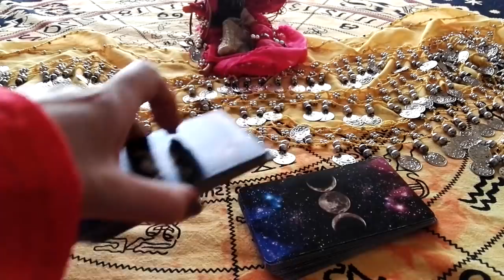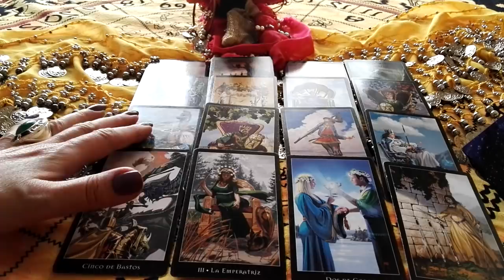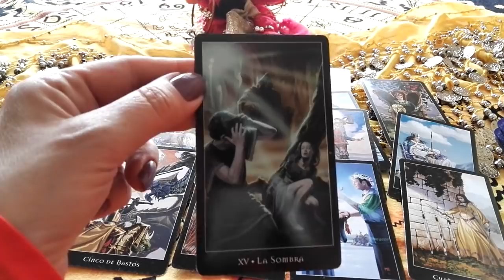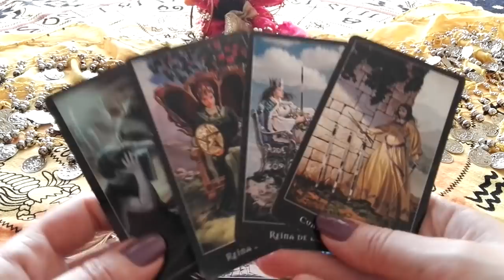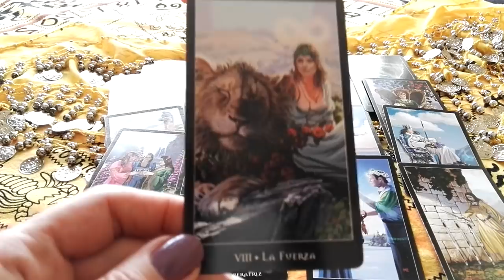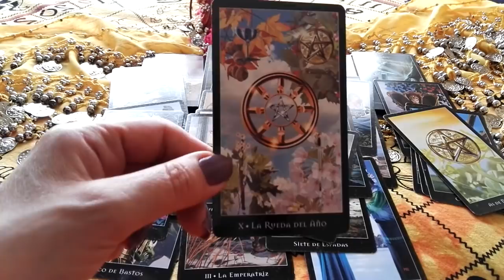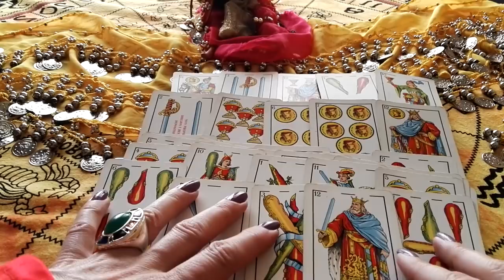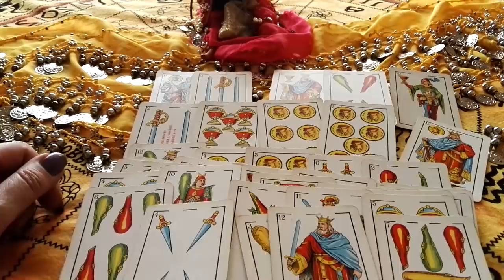CAPRICORNIO ESTA SEMANA NUEVO AMOR NUEVO TRABAJO, CAMBIOS POSITIVOS